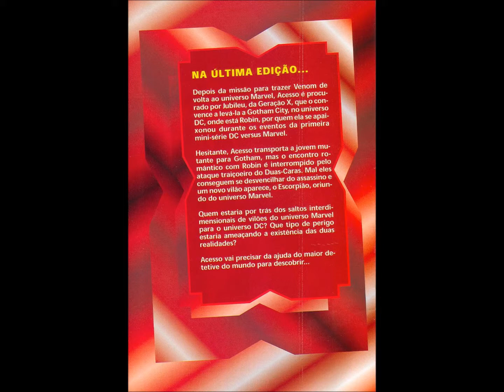DC vs Marvel 02 - ep.3 - Na casa do Doutor